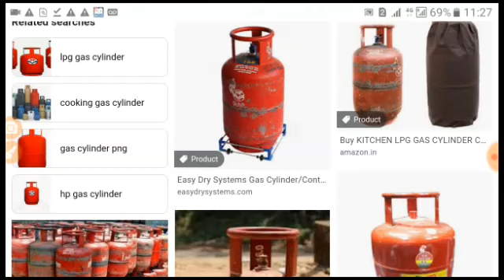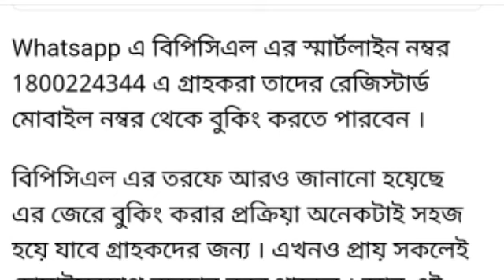চালু হল গ্যাস বুকিং করার নতুন নিয়ম ।